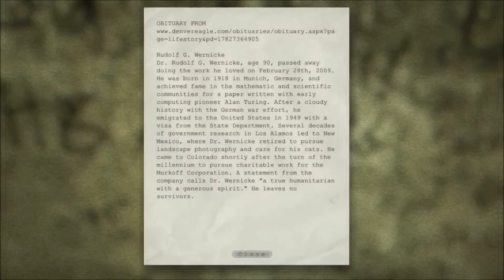Outlast PC Gameplay part 5:Big guy finds me in locker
The big guy even found me in the locker!lots of chases and heartbreaking moments in this one